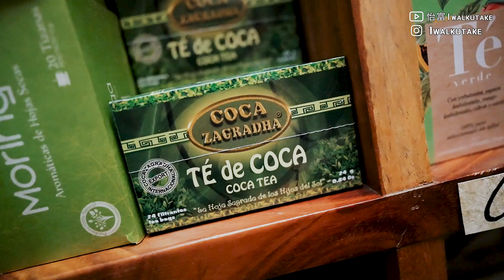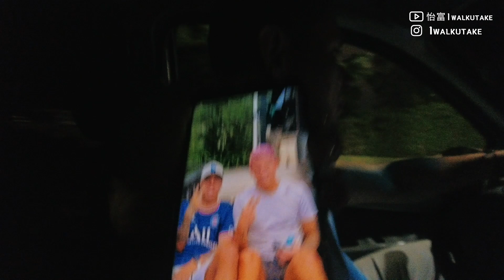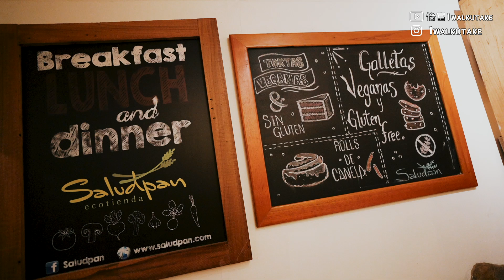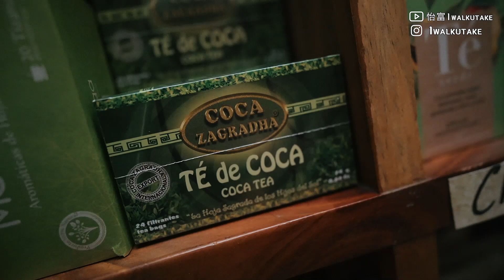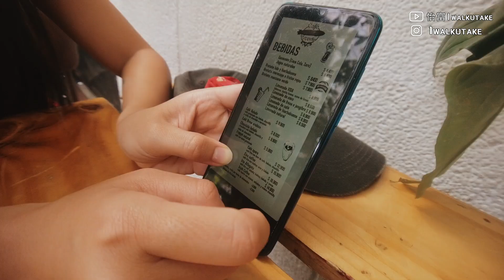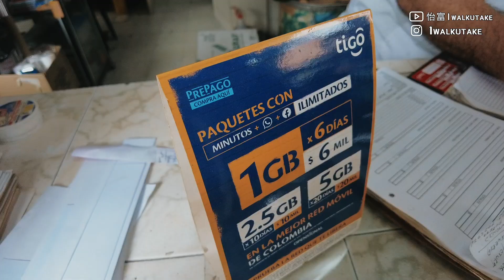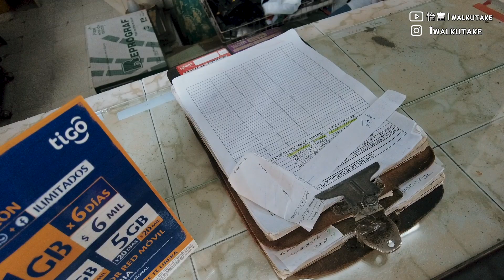哥倫比亞毒梟之城🇨🇴｜ 麥德林公園有人吸大麻？ 36小時離港旅居生活 第一日就唔見拍攝器材！Medellin Vlog Colombia (CC字幕)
如果想支持小弟南美之旅
可以請我飲咖啡

稍後會有一個Fiona完整人訪

2022年下半年旅行拍攝目標

1.哥倫比亞、厄瓜多爾、委內瑞拉（南美）
2.巴基斯坦 K2 Base Camp（行山）
3.伊朗、約旦、以色列、卡塔爾世界盃、杜拜